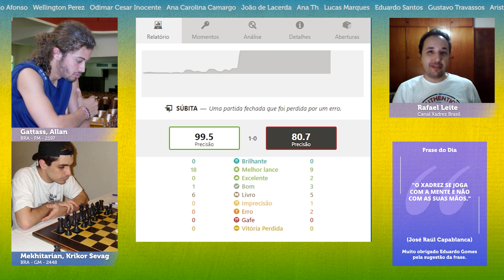A partida imortal do GM Krikor || xadrez || Mekhitarian, Krikor Sevag x Gattass, Allan (2006)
Neste vídeo emocionante de xadrez, você poderá acompanhar a lendária partida imortal entre o Grande Mestre Krikor Sevag Mekhitarian e Allan Gattass, ocorrida em 2006. Prepare-se para presenciar jogadas brilhantes, estratégias complexas e momentos de pura genialidade no tabuleiro. Não perca a oportunidade de aprender com dois mestres do xadrez em ação. Assista agora e mergulhe nesse duelo épico!